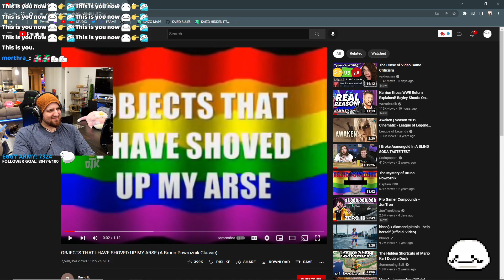He Fell For It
The Official Clips Channel For Tectone
▼ 𝙀𝙓𝙋𝘼𝙉𝘿 𝙈𝙀 ▼

𝗖𝗟𝗜𝗣𝗣𝗘𝗗 𝗕𝗬: TOXILEE